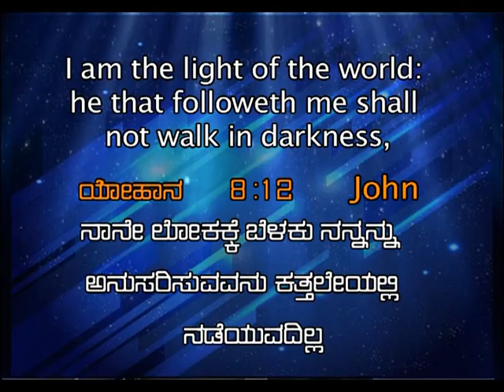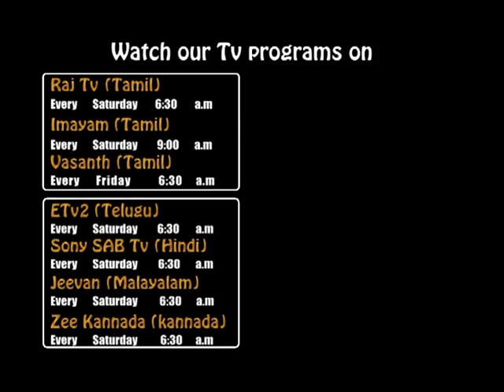Planet Y2K (Kannada) --- August 3, 2013